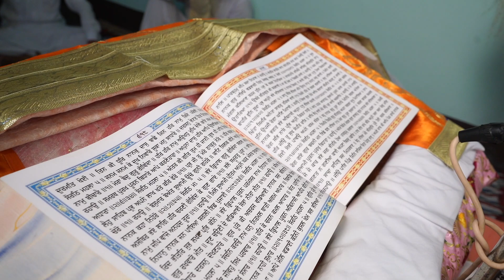Harkirat Singh wedding Live Part -2